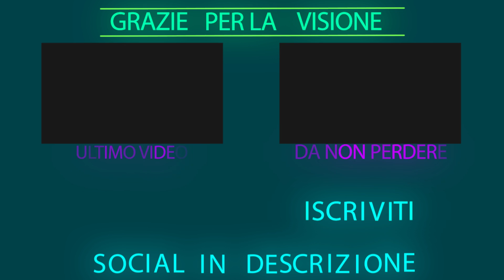TEZCAT SI FONDE CON ARION?! | INAZUMA ELEVEN GO FIAMMA #09 ITA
Arion riesce ad avere l'armatura grazie all'aiuto di Tezcat!

▁ ▂ ▃ ▄ SOCIAL! ▄ ▃ ▂ ▁